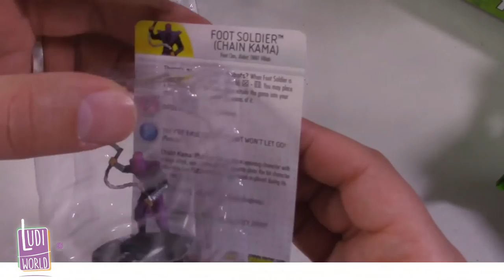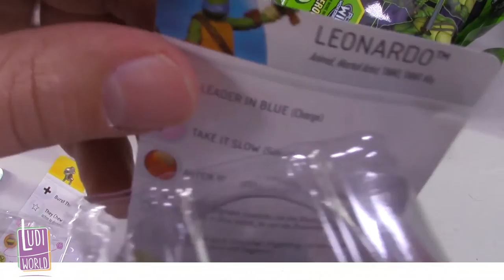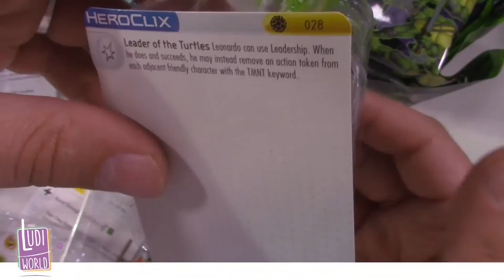Ouverture de boosters Heroclix Tortues ninja Part 2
Au menu de cette vidéo : je vous ouvre 24 Boosters de figurines Heroclix Tortues Ninja !

à Bientôt !
- Ludovic -